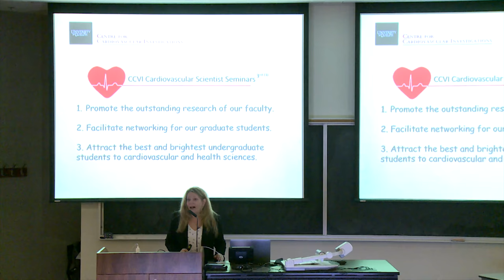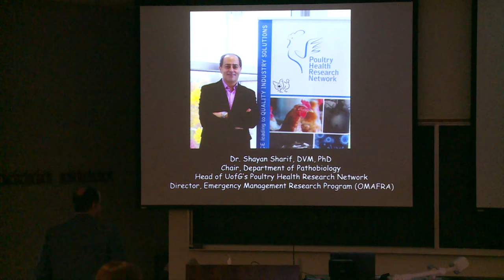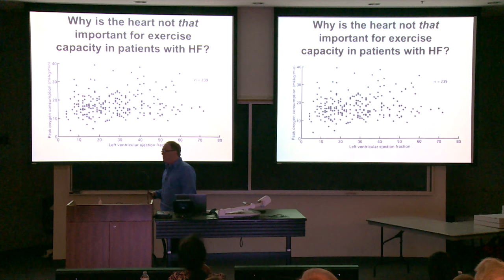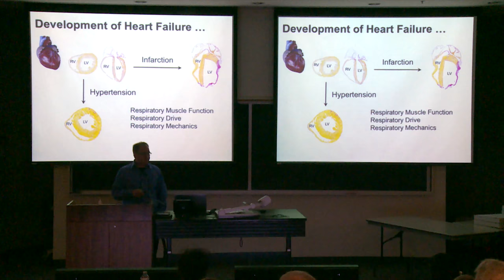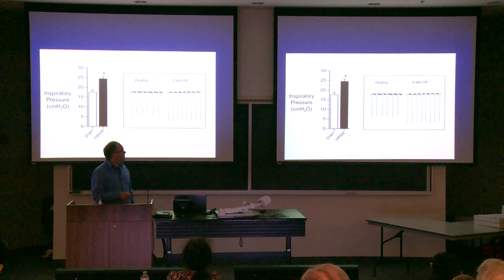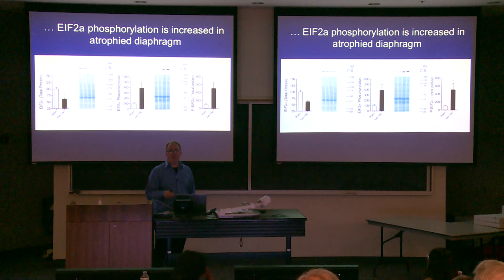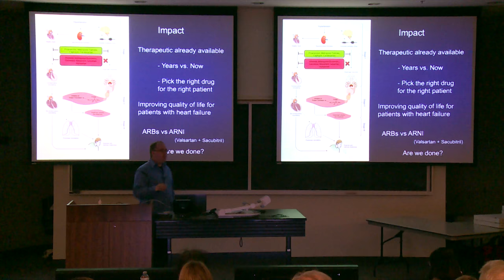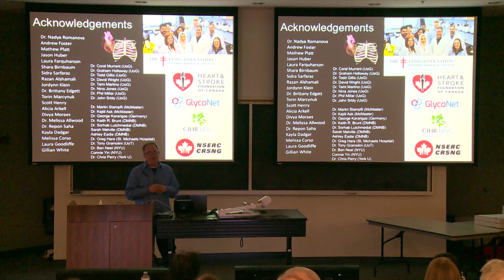Cardiorespiratory Medicine to Improve Patient Outcome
Dr. Jeremy Simpson  Cardiovascular and Respiratory Medicine:  Pushing The Paradigms to Improve Patient Outcomes